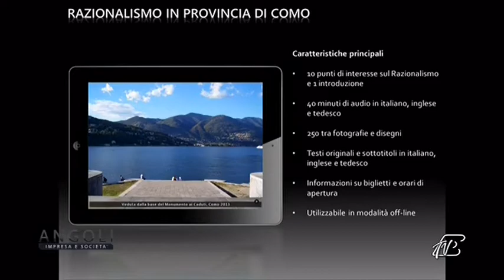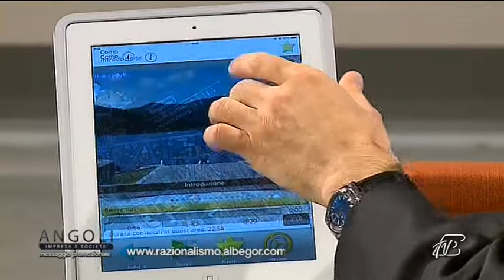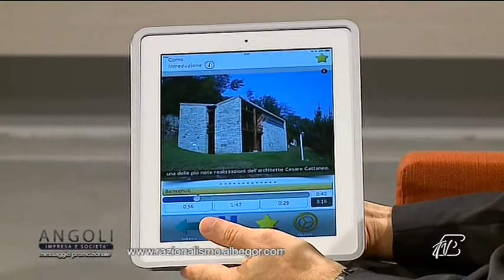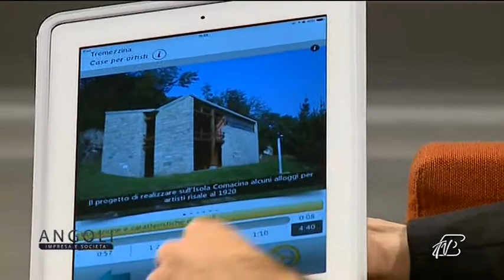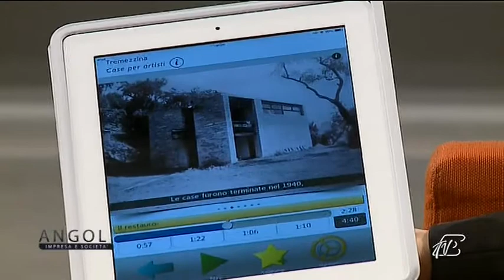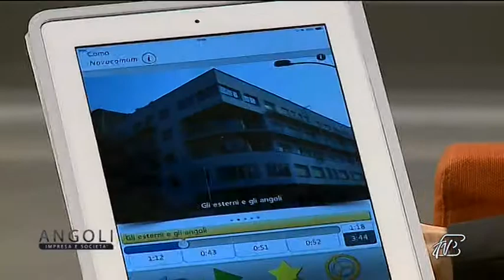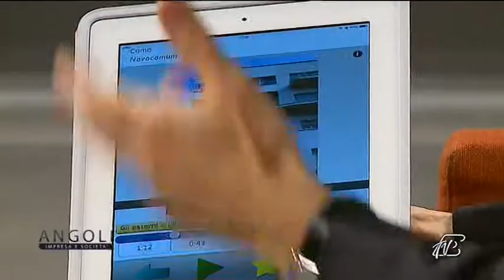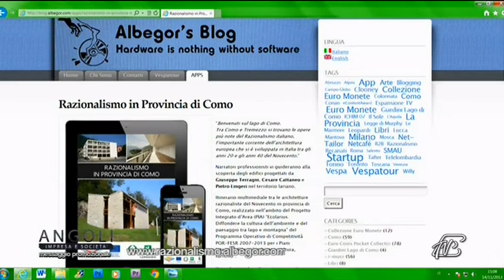Rationalism in the Province of Como featured on Angoli (English captions)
The app "Rationalism in the Province of Como" featured on Angoli, the daily program of the italian Espansione TV about business and society, presented by Roberta Pagnetti.